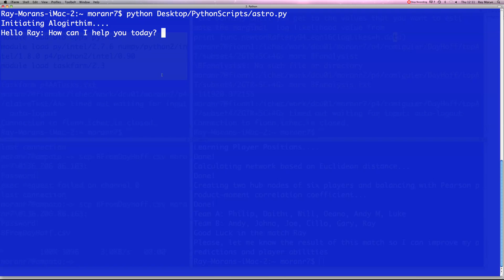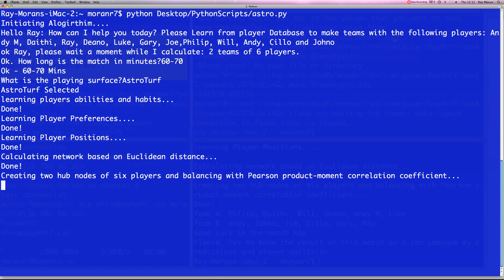Football Algorithm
algorithm for football